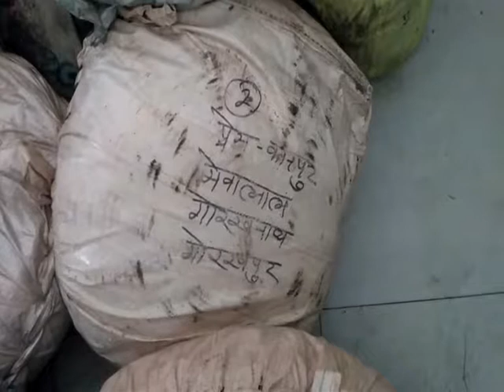खाद्य विभाग ने जप्त किया कुन्तलों नकली मावा